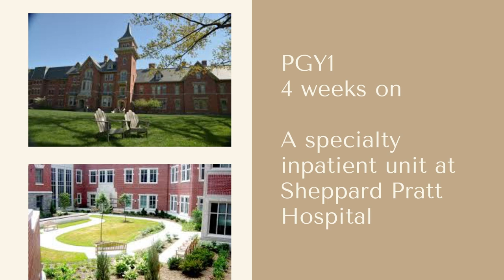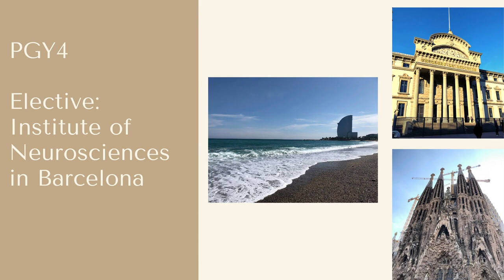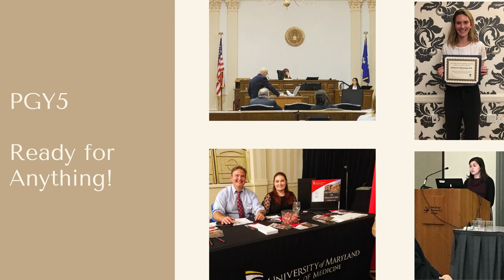Psychiatry Residency Curriculum